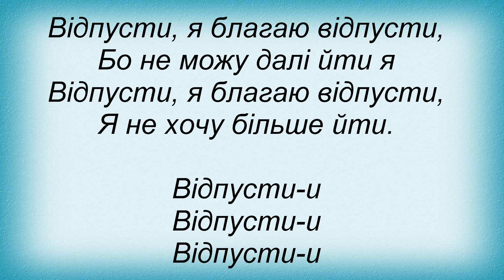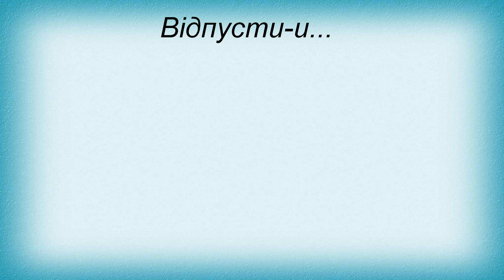Слова песни Океан Эльзы - Відпусти